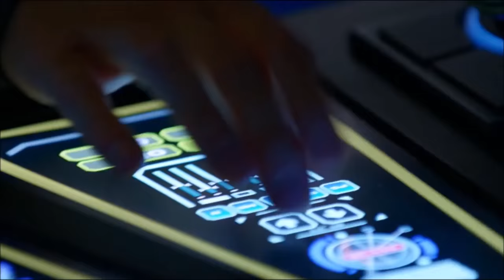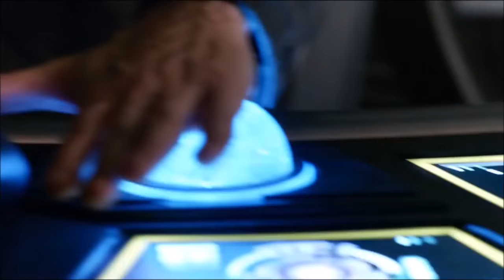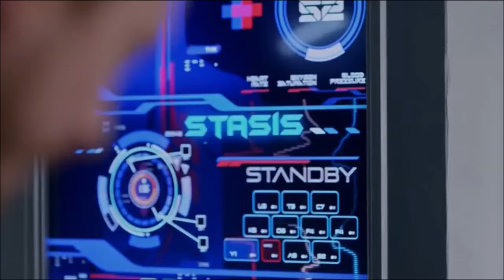Legends of Tomorrow 2x01 Part 9 The Legends are scattered throughtout history